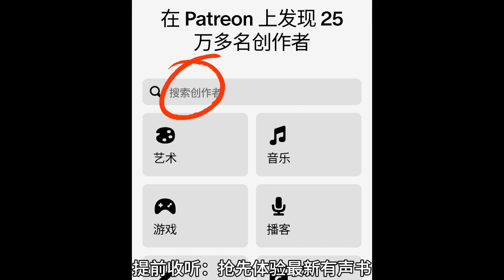【末世：重生病毒爆发前】第036 040集【来Patreon搜索海量有声书听更多内容】